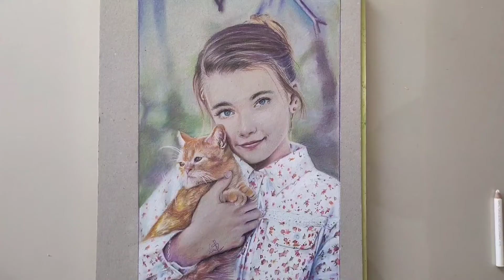How to draw girl and cat/how to draw girl/how to draw cat/colour pencils drawing/timelasp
This  is video for how to draw girl with cat colour pencils drawing
Timelasp video

You like another video like this video comment like and Shears video

Drawing video

 Tools: grey Paper
           Dom's colour pencils